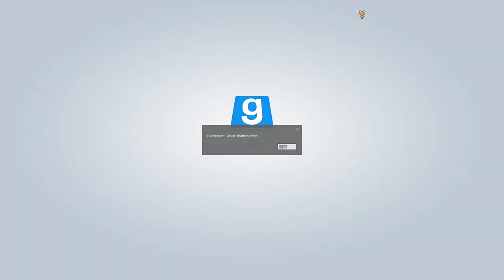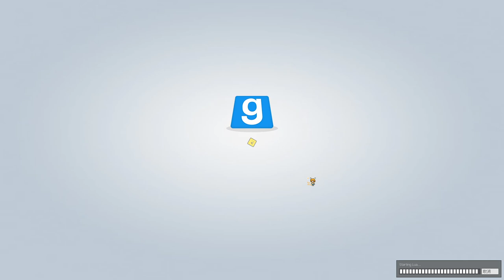【繁星】週三阿咪狗 GMod 2020 3 4【4】